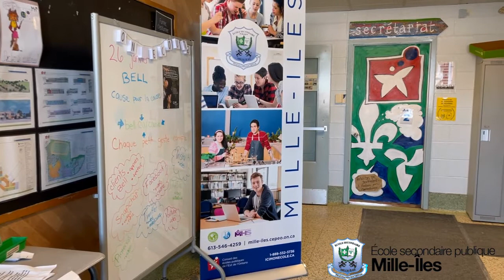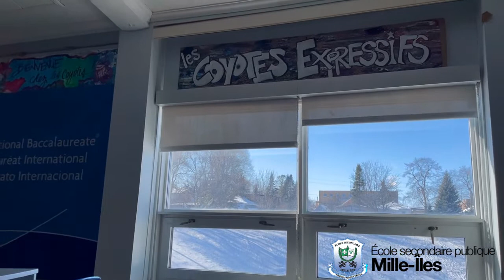Joignez-vous aux Coyotes!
Les élèves de 7e et 8e année du Gouvernement des Élèves de l'école secondaire publique Mille-Îles vous invitent à vous joindre aux Coyotes pour l'année scolaire 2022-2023.